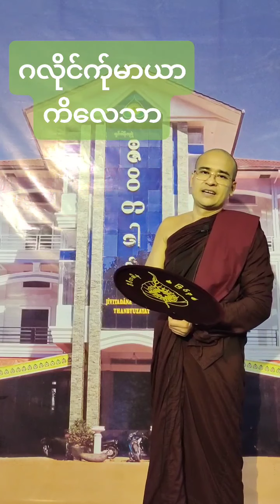တၠဂုဏ်အ္စာ ဘဒ္ဒန္တဓမ္မပိယ သုည(ဇဳဝိတဒါန)တွံဍောင်ဓရ်"ဂလိုင်ကဵုမာယာ ကိလေသာ "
တၠဂုဏ်အ္စာဘဒ္ဒန္တဓမ္မပိယသုည(ဇဳဝိတဒါန)
လဴထ္ၜးကဵုဓရ်မွဲပိုဒ်-"ဂလိုင်ကဵုမာယာ ကိလေသာ" မဒှ်ရ
ဘာဓမ္မဝိဟာရ ကွာန်တံင်ဖလုတ်၊ ပွိုင်ဍုင်ဇြပ်ဗု။